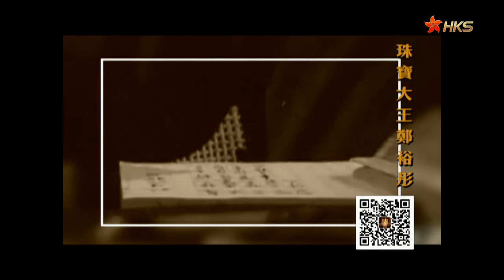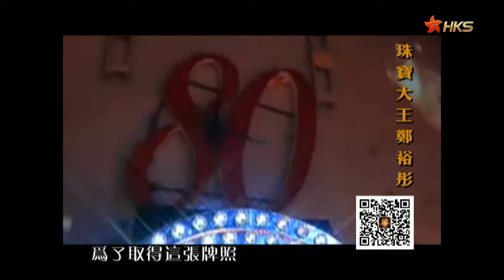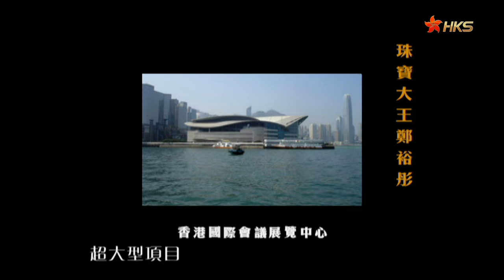珠寶大王鄭裕彤：白手起家終成珠寶大王 周大福話事人成年輕追夢人的偶像【香港故事】粵語版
指腹爲婚，步入金行，移師香港，終成珠寶大王。地産,賭業,走資 ，衆說紛纭。

【香港故事】（粵語系列）一代人 一代事 記憶中的香港 The HongKong Story：
【香港故事】（国语系列）香港事你知多少？The HongKong Story：
【东边西边】三人脱口秀 聚焦港澳大陆社会热点话题：